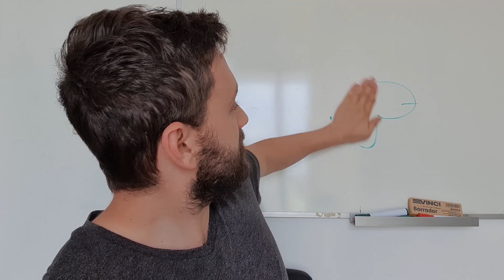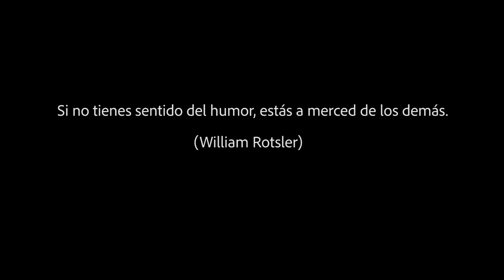CASI PIERDO UN DEDO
Tengan cuidado cuando cortan pan...